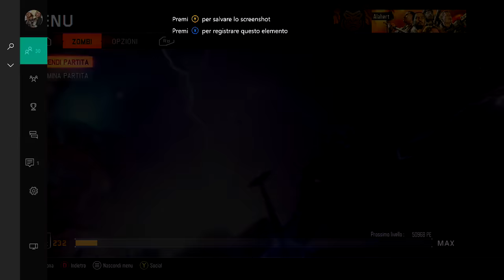Black Ops 3 Zombie: Der Eisendrache Round 72 Singolo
Bella ragazzi! Oggi vi porto un mini record su Der Eisendrache fatto giusto per divertimento e anche per provare alcune cose. Spero che la strategia vi piaccia e vi consiglio di provarla. Come al solito ci vediamo al prossimo video! Un abbraccio, Alah

Songs:
Jexus - Die
Cartoon - Immortality (feat. Kristel Aaslaid)